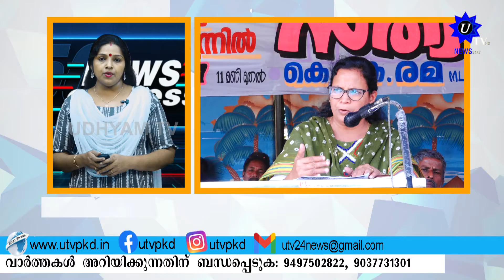UTV PKD NEWS EXPRESS 07 10 2022